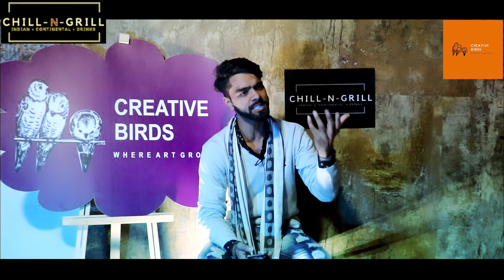ISHQ KARWAKE MAANEGA l Shantanu Bhardwaj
Written and performed by : Shantanu Bhardwaj
One of the brilliant poet who came for the first time on our stage.

Creative Birds is a platform for writers/poets/singers/comedians in DELHI/NCR,

To participate or to come as audience in upcoming events whatsapp or DM at 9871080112
Video shoot and edited by : ALFA ARYAN PRODUCTIONS
For the scrumptious food at reasonable prices with your family or date visit our Venue Partner
Chill N Grill
12 RAJENDRA BHAWAN
RAJENDRA PALACE
NEW DELHI
NEAR RAJENDRA PALACE METRO STATION
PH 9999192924